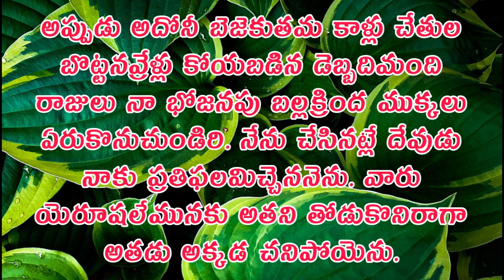What You Sow That You Reap-Short Motivational Msg By Pr.J.Vasantha Babu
edited by Justin Paul